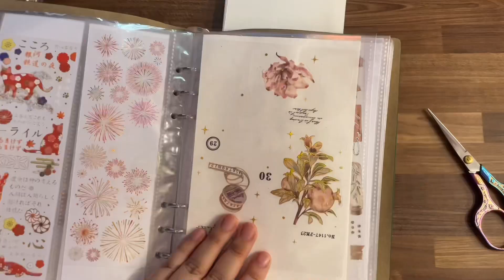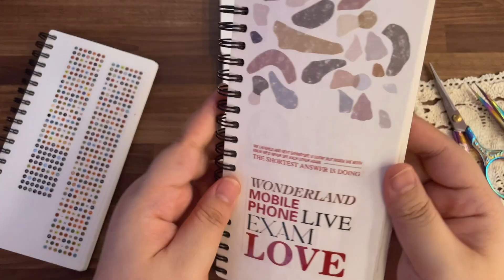ASMR Vintage Journaling🌻 저는 빈티지 다꾸하고 가족들은 티비를 봅니다. 생활소음 asmr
안녕하세요 몰랑이 여러분들 🤗
오늘은 오랜만에 다꾸만 하는 영상을 들고왔어요
이번영상은 특별하게 생활소음을 일부러 녹화해봤는데
어떠신가요? 괜찮은가요?
저는 좋은거 같기도하고 아닌거같기도하고 조금 헷갈려서요 ㅠㅠ
Asmr 촬영 정말 쉽지않네요 😭
여러분들의 의견이 궁금합니다 어떤지 댓글 달아주시면 감사하겠습니다
오늘도 와주셔서 너무 감사하구요!  다이어리꾸미기 영상 재밌게 시청해주세요!!
감사합니다🥰

👂🏻사운드는 10단계 기준으로 4~6단계 사이로 들으시면 편합니다.

Vintage junk journal
Art journal